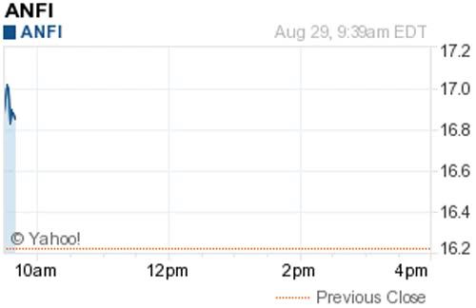140829 on watch 935ET